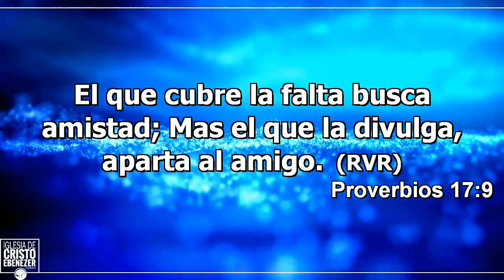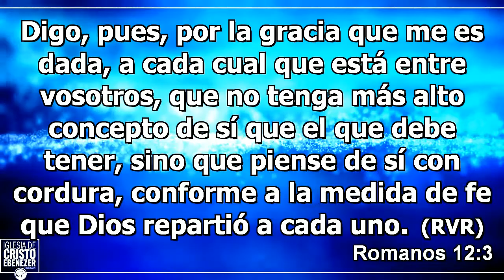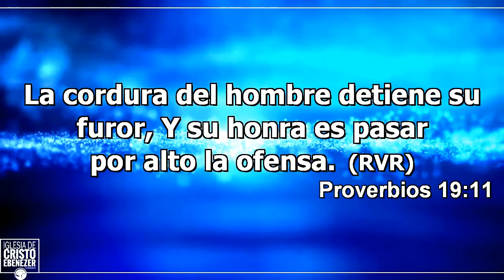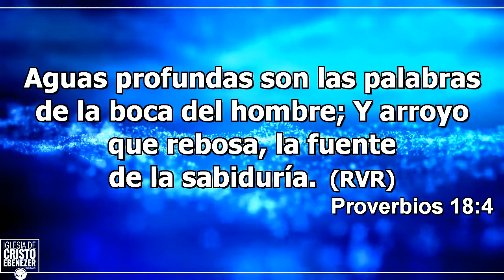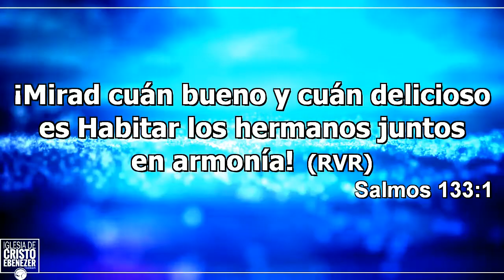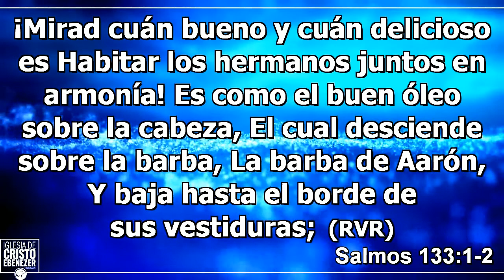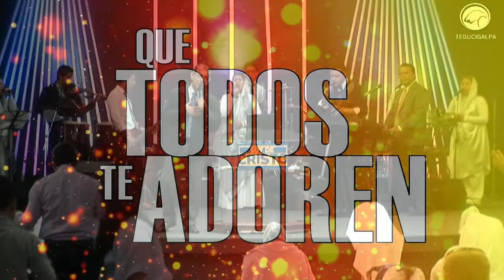Relaciones Interpersonales - Anciano Hector Bardales 10-12-2017 - II Turno